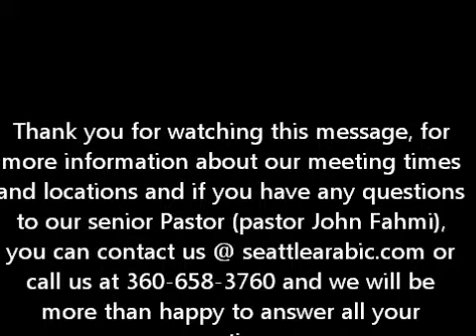Daniel, Man Greatly Beloved دانيال الرجل المحبوب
Seattle Arabic Baptist Church on March 18th, 2012